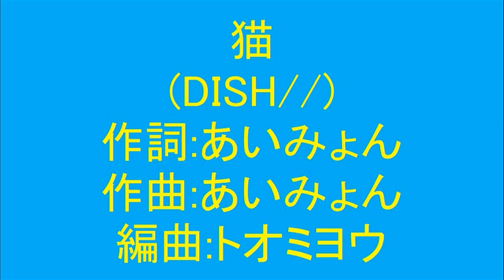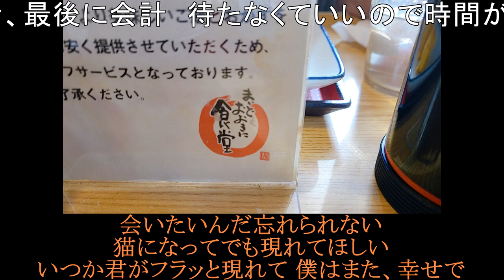猫(DISH//)を歌ってみた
2017年　10thシングル　【僕たちがやりました】(オリコン４位) C/W
元々はシングルのc/wだったようですが、今年に入って色んな所で聞き
良い歌だなと思い、覚えることに
前回のかっちゃんとのライブでも歌いましたが、キーも高いですし凄い難しい歌ですね
特に大サビ前のオケが少ない部分はリズムが取れず早めになっちゃいましたし、
メリハリも思ったように表現出来ませんでした›‹
ボーカルの北村匠海君、２３歳でこの歌唱力は凄いですね！！
って何処かで見た事あるな？？と思ったら、
次女さんとDVDで良く見た映画【君の膵臓をたべたい】の主人公♫(学生時代)
演技も歌も上手いって・・・・羨ましいです＼(^o^)／
ちなみにこの歌、作詞、作曲はあいみょん！
良い歌なのも納得です

３年後、追悼曲としてTHE FIRST TAKE ver.を歌ってみました